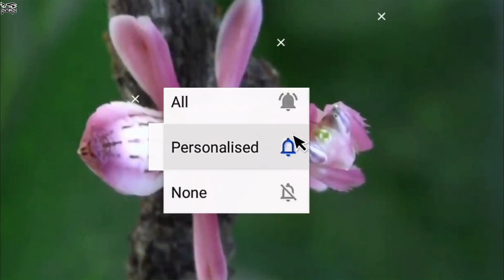সর্বনাশ! ক্ষুদার্থ এই প্রাণী নিজের সন্তানকেই খেয়ে ফেলে... Insane Animal Behaviors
Animal Kingdom, undoubtedly a world of mysteries and we know very less about them but in today's video I will tell you about some of the most insane animal behaviors ever.
***pinikpi: shorturl.at/axzLX
***pinikpi ANIMATION: shorturl.at/kuKRX
আমার সাথে যোগাযোগ করার মাধ্যমঃ